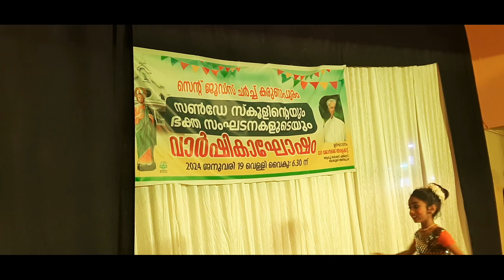St Jude Church കരുണാപുരം✝️ 2024 തിരുനാൾ മഹോത്സവം 😍❤️| PUNCHIRI SAN MEDIA